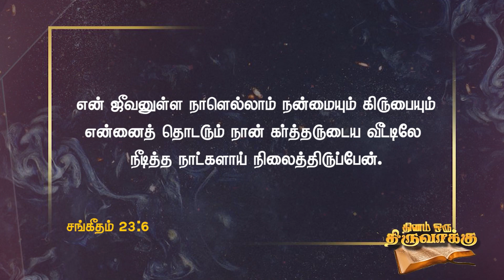தினம் ஒரு திருவாக்கு || கர்த்தருடைய வார்த்தையில் வளரவேண்டும். || Rev.J.Anbu Raj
"கர்த்தருடைய வார்த்தையில் வளரவேண்டும்."
தேவ செய்தியை வேதாகமத்தில் இருந்து எடுத்து போதகர்  Rev.J. Anbu Raj பேசுகின்றார். இந்த நிகழ்ச்சி உங்களுக்கு பயனுள்ளதாக இருக்கும். தவறாமல் பார்த்து பயனடையவும்.